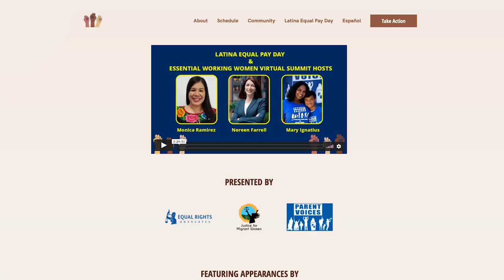Latina Equal Pay Day and Essential Women Worker Summit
The Latina Equal Pay Day and Essential Women Worker Summit took place on Latina Equal Pay Day, which is October 21, 2021. The event was presented by Equal Rights Advocates, Justice for Migrant Women, and Parent Voices.

The one-day, bi-lingual summit was to bring together women and gender-expansive workers in low-paid sectors, parents, advocacy partners, unions, and policymakers across industries and sectors. The goal was to share strategies and build power to improve labor and care structures in the US. To champion Latina Equal Pay Day and equal rights for Essential Women Workers, there were to be worker action sessions, surveys and story collection, as well as policy/organizing strategy discussions.

Equal Rights Advocates partnered with Happily for full-service support in producing their virtual summit; from a mainstage livestream, to a custom-built microsite and 5 breakout sessions. As the virtual event was to be completely accessible to the Spanish-speaking and Latinx community, the content needed to have both a Spanish and English translation, including the entirety of the microsite and captioning during the broadcast and breakout sessions.